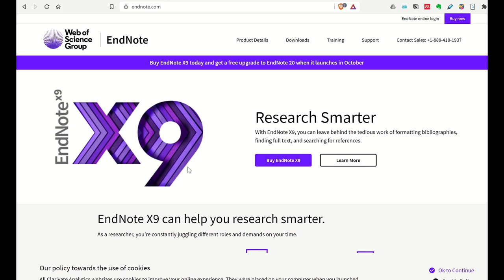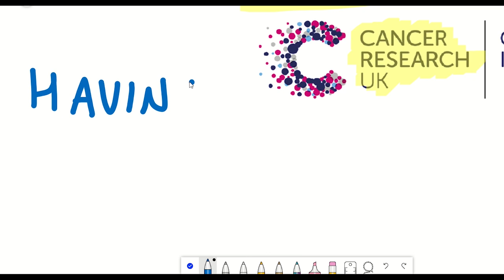PhD students share their advice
Are you doing a PhD? About to start one? Well, in this video, myself and some fellow PhD friends, Anne and Tom, are here with our top tips! This includes good habits, tools and apps, mental health & well-being and keeping up with literature.

Time stamps;
0:00 - Intro
01:27 - Having the HABITS
03:00 - Having the TOOLS
03:57 - Having the KNOWLEDGE
05:17 - Having the MINDSET
07:40 - Having the ENTHUSIASM

I use Brave browser, check it out and download for free and earn BAT for browsing